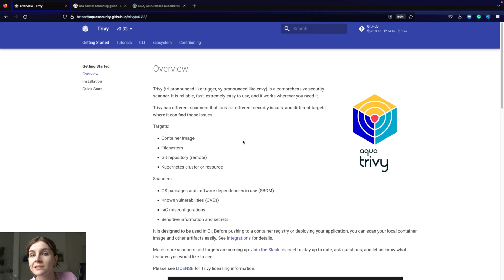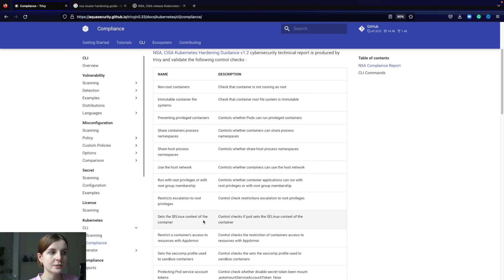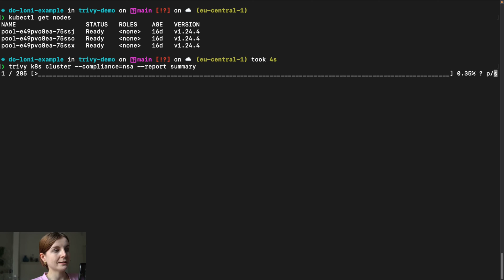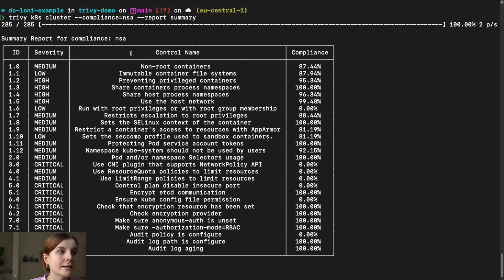NSA Compliance Scans for your Kubernetes Cluster -- Trivy CLI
This video showcases how you can now use the Trivy CLI to scan your Kubernetes cluster for NSA compliance